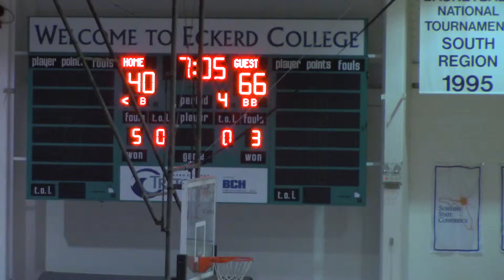062715-1pm-Boone_Vanterpool_Nitz-5